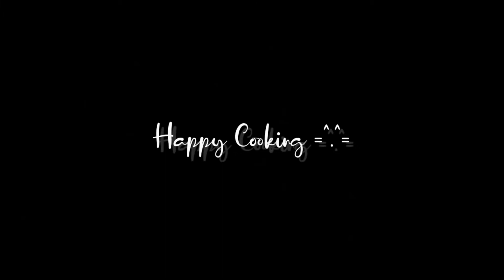MANGUT KEPALA MANYUNG Khas Semarang || Mangut pedas mantul